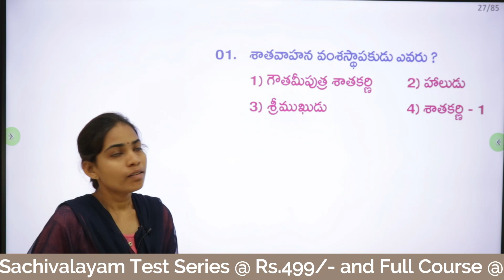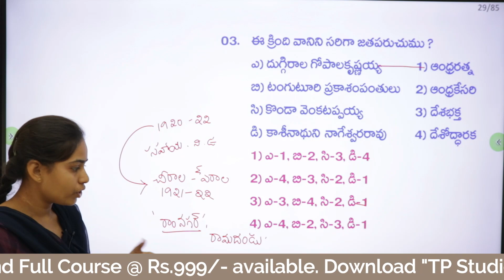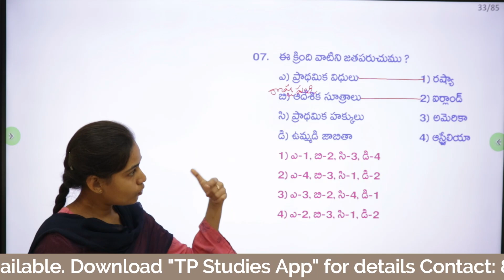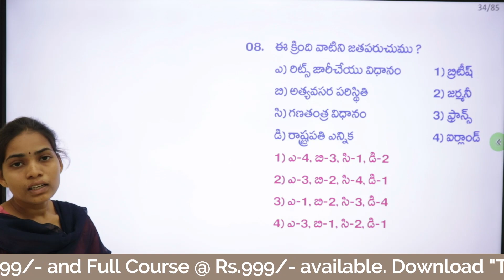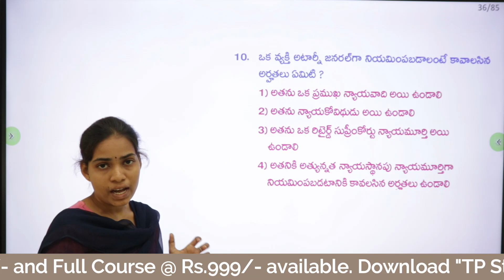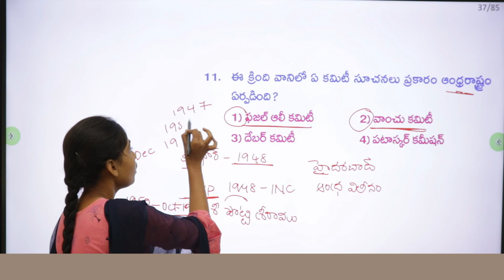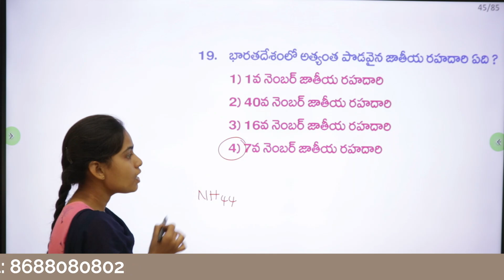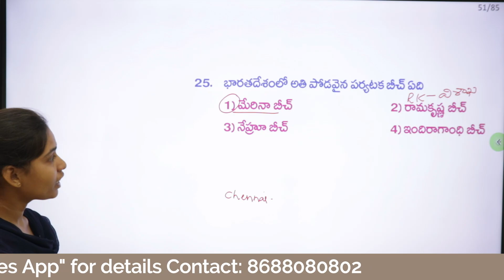Sachivalayam Test Paper - 2 | Sachivalayam Exams